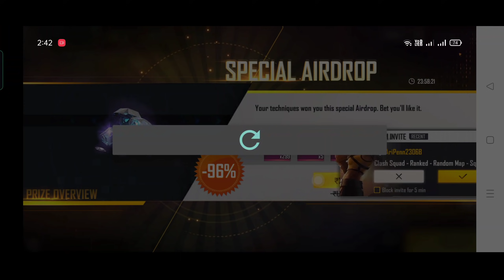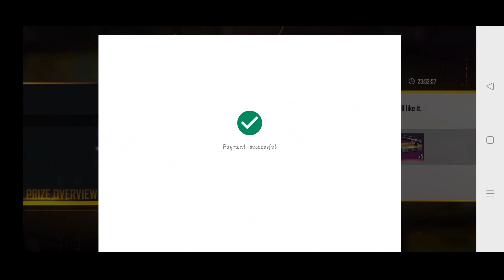Easy Trick To Special Airdrop In Free Fire || How To Get 10&29 Rupees Special Airdrop FF In Telugu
Easy Trick To Special Airdrop In Free Fire

101% Working 💯

how to get free daimonds in free
how to get free daimonds in free fire in telugu
how to get free daimonds in telugu
new trick in free fire free daimonds